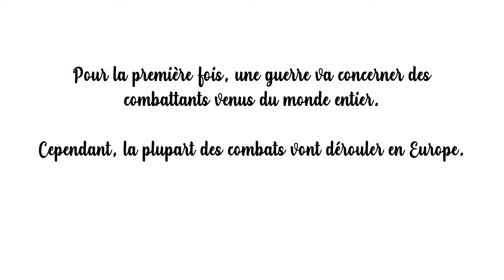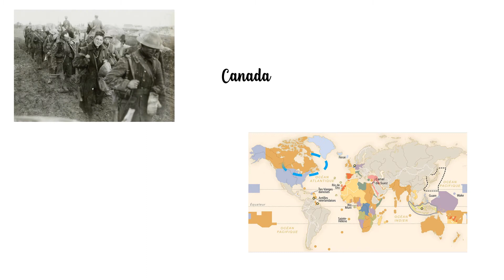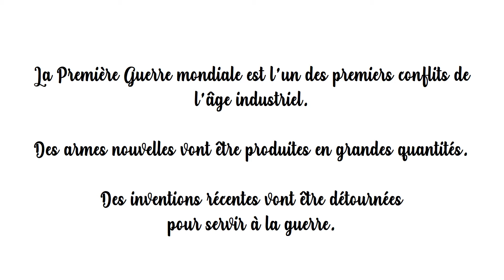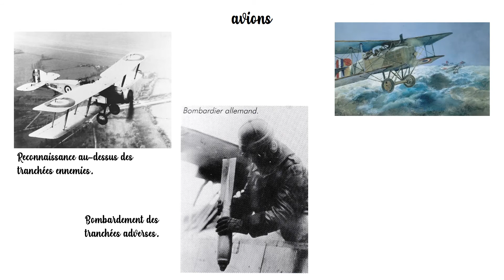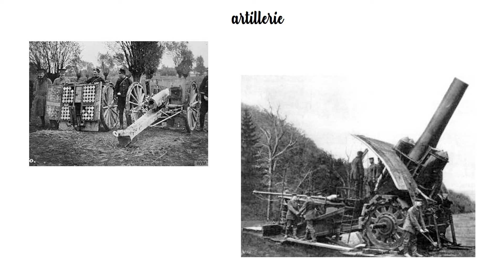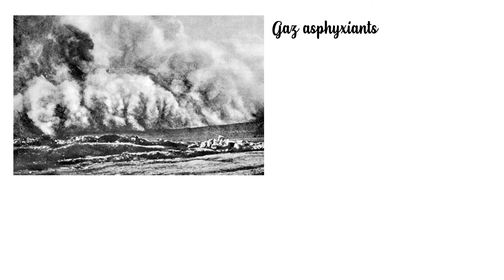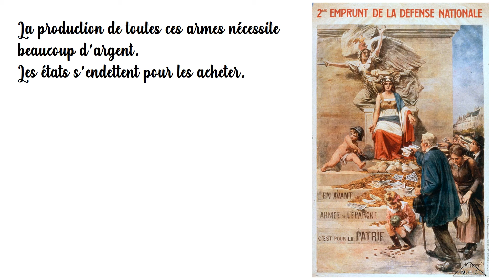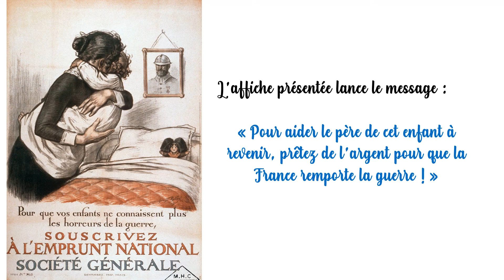Séance 3 : Une guerre mondiale, à l'âge industriel